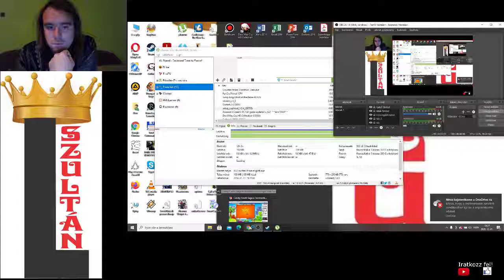Candy Crush Saga level 241-248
level 241-248
Bocs, hogy a hangom nem hallható.